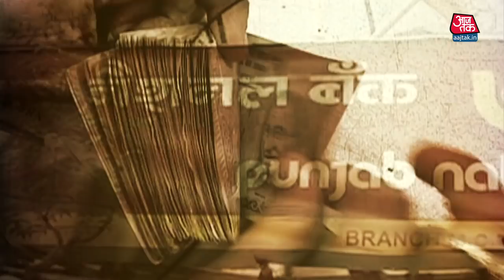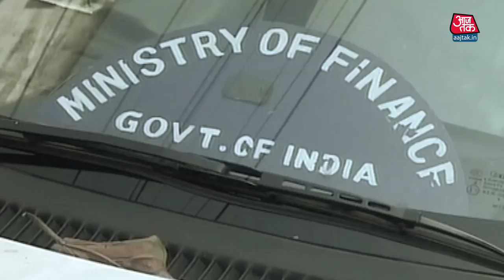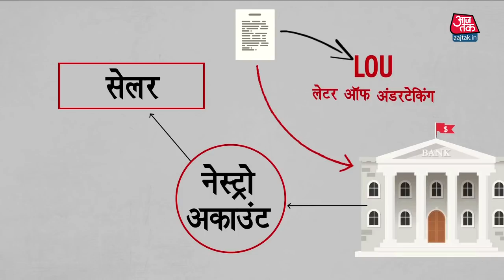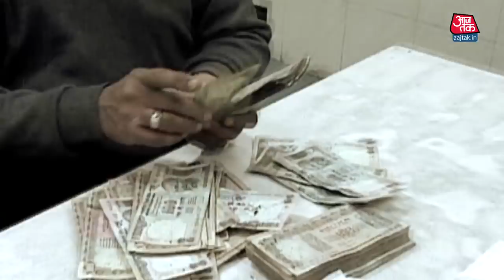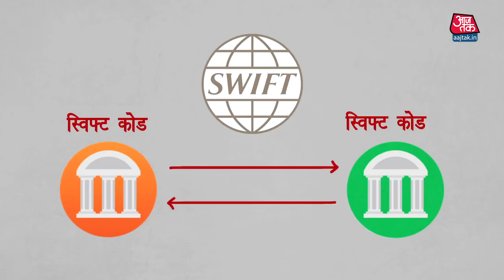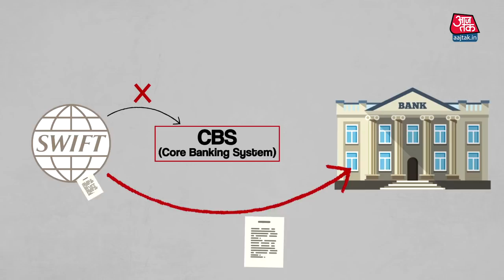कैस Bank के एक Loophole की वजह से Nirav Modi ने किया अरबों का Scam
ये नाम लाइम लाइट में तब आया जब PNB की Mumbai में स्थित एक Branch ने हज़ारों करोड़ों रूपए के Scam के लिए Nirav Modi और गीतांजली जेम्स जैसी बड़ी Diamond companies पर आरोप लागाया. ये पूरे 11,300 करोड़ रुपए का Scam है. लेकिन चौंकाने वाली बात ये है कि बैंक से इतनी बड़ी रकम का Fraud होता रहा और किसी को कानो कान खबर भी नहीं हुई. तो चलिए बताते हैं आपको कि क्या है ये पूरा मामला और कैसे Banking System के एक Loophole का फायदा उठाकर Nirav Modi ने इतने हज़ारों करोड़ों का घोटाला किया.